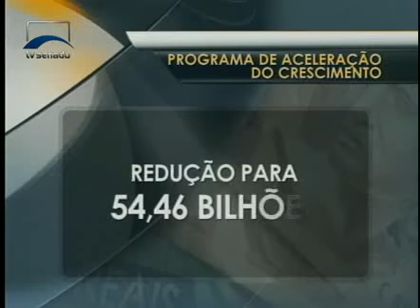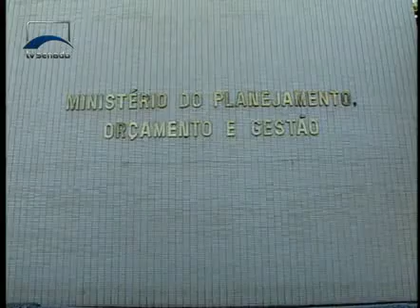Jornalismo - Corte de 44 bilhões de reais no orçamento da União de 2014 é assunto no Senado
Economia para pagar juros da dívida pública inclui as emendas coletivas dos parlamentares